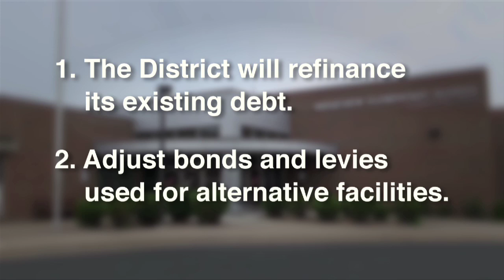BPS 2013 Referendum - Overview